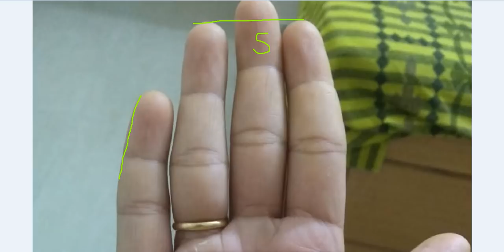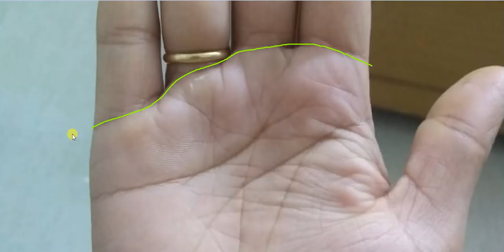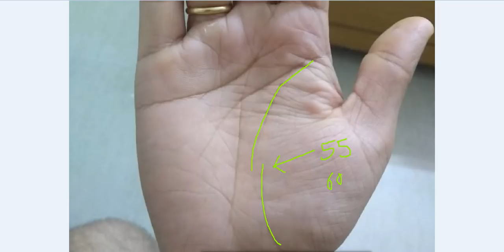Break in Life Line is Not Good